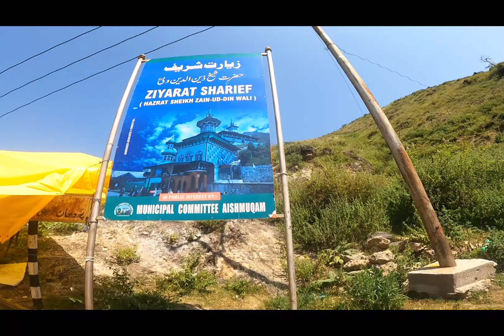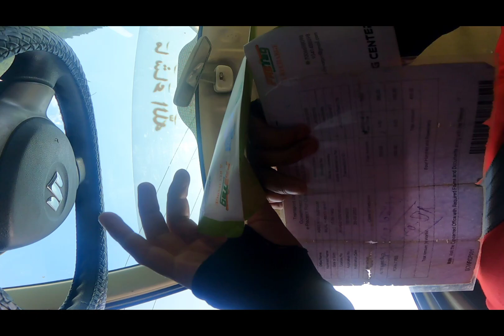KASHMIR - THE VALLEY OF SUFI SAINTS ❤️ REVEALING SECRETS OF SHRINES IN KASHMIR 🌷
Anantnag ashmukam
Kashmi the valley od sufi saints
Some  of kashmir valley
kashmir tourism
Some secrets of shrines in kashmir valley
Camera Gopro Hero 9 Black bike Yamaha R15 v4 Racing Blue Location Jammu & Kashmir . .. . . For. More . Thanku for watching . .Instagram .Facebook .